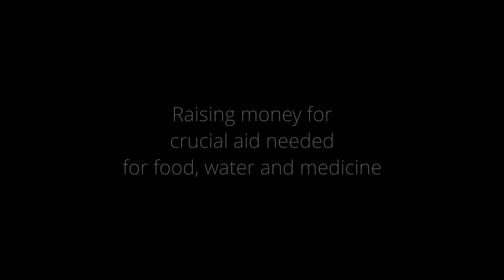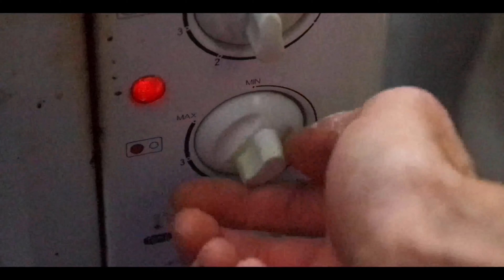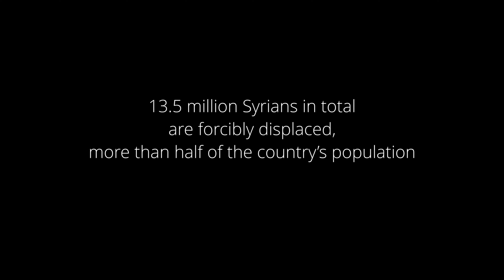The Ration Challenge!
Can you succeed in the ration challenge?!
For a week, you have the same diet as what a Syrian refugee would have no choice but to survive on. It’s difficult, but the more money you raise the more added extras you get!

It’s well worth checking out, with such a big crisis as this.
You can find everything you need to know at rationchallenge.org.uk

The next challenge is in June of 2022, but there are many other ways to support the cause. Check for local clothes drop-offs in your area, that take your old (but useable still in good condition) and donates them to refugees, in desperate need of the basic necessities we so often take for granted.

Living on this diet, well it’s not even a diet...living off rice! For a week was tough, but I still had the luxury of a warm, safe room. To watch tv and go to work, meet with friends and generally live a happy life other than feeling hungry. This is only one part of an incredibly tough and miserable life, I have so much empathy for the struggles they have no other choice but to endure.

Before I took part in this challenge I didn’t realise that, before the war, Syria was a beautiful thriving place to live, and not a 3rd world country.
There’s so much history, it’s been the epicentre of power struggles amongst invading forces. They do not deserve to be in this mess.